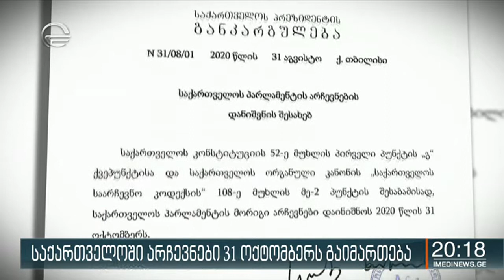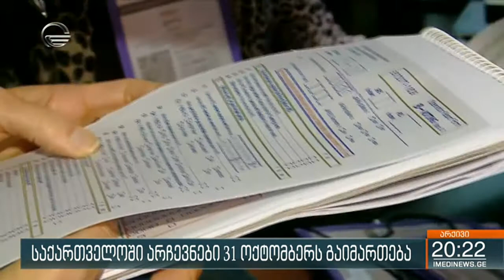პრეზიდენტმა პარლამენტისა და აჭარის ავტონომიური რესპუბლიკის უმაღლესი საბჭოს არჩევნები დანიშნა